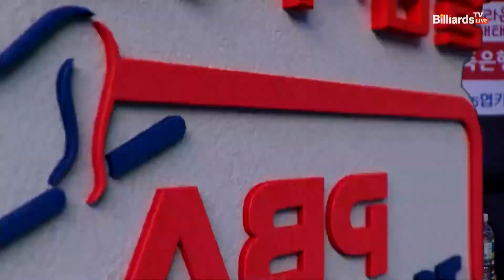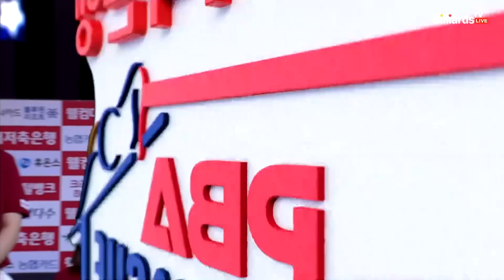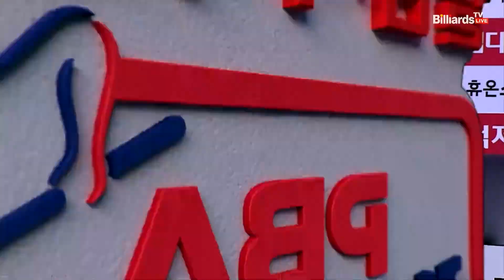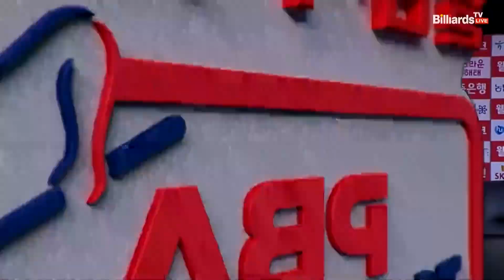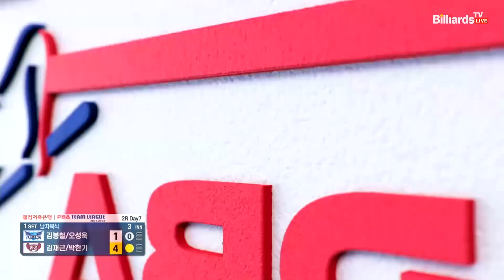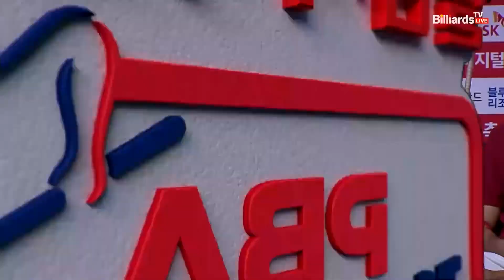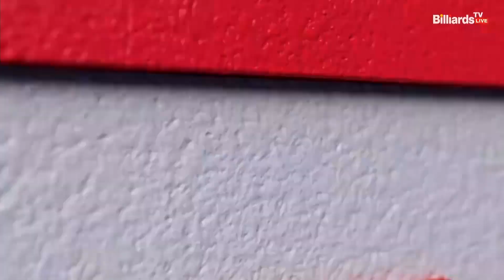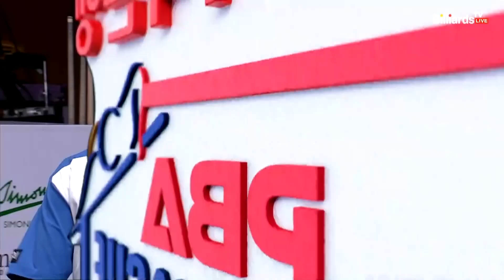1세트 휴온스(김봉철,오성욱) VS 크라운해태(김재근,박한기)[웰컴저축은행 PBA 팀리그 2022-2023 2라운드]